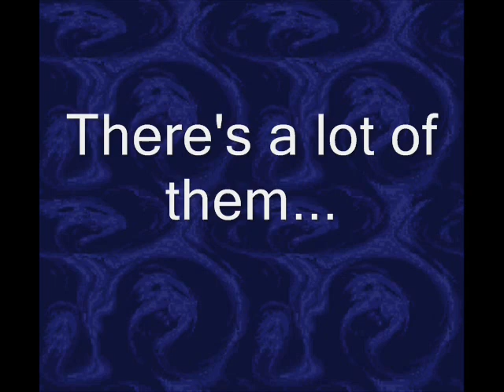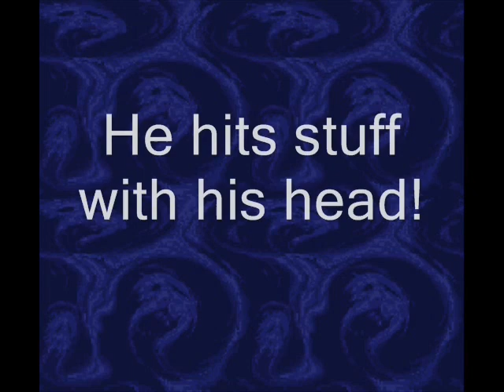1000 questions - part 1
For some reason I was under the impression I could make this video in a couple hours. It took me all afternoon.